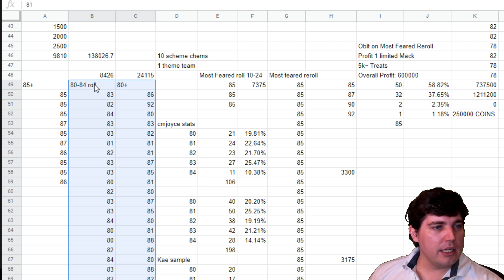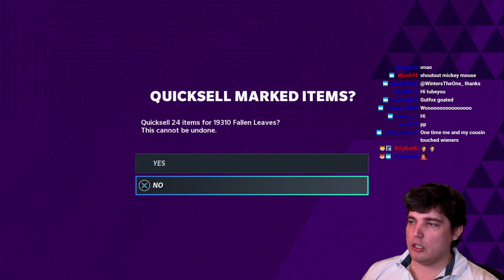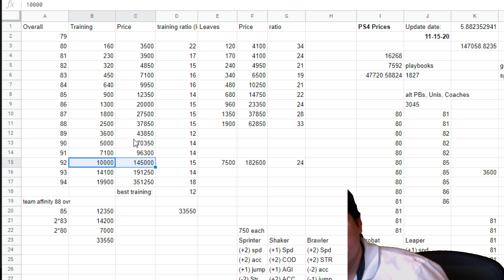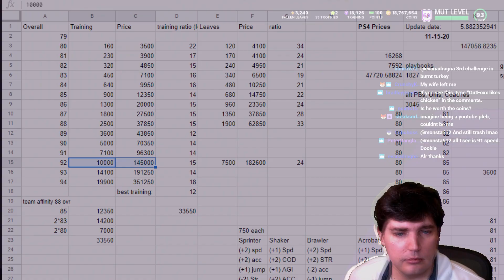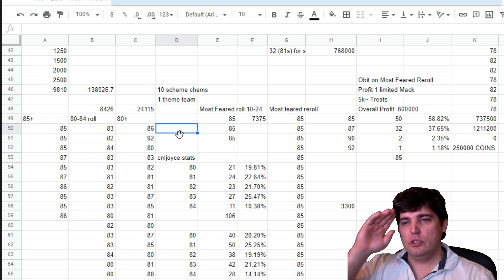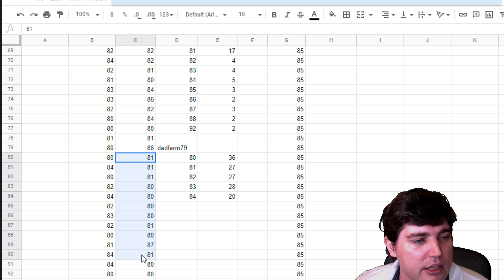BEST LEVELING SOLO AND NEW LOOPHOLE! GET IN BEFORE THE PATCH!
Today we go through some crazy new stuff we found in the Autumn Blast promo.